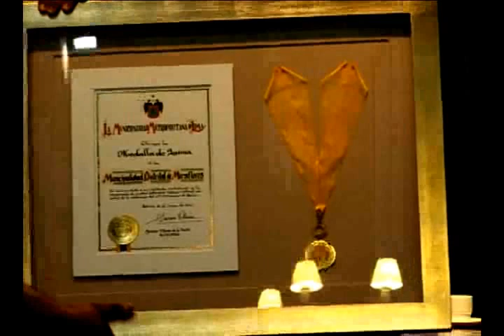Municipalidad de Miraflores — Sesión de Concejo Municipal (31/01/2012)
Sesión de Concejo Municipal del 31 de enero de 2012.

Las Sesiones de Concejo de la Municipalidad de Miraflores son presididas por el Alcalde Jorge Muñoz Wells y los regidores Carlos Alarco Proaño, Rocío Andrade Botteri, Patricia del Río Jimenez de Olavide, Franca Rey Camino, Remy Balarezo Nuñez, Carmen Chauca Valdez, Luis Alfonso Molina Arlés, Luis Alberto Silva Nano y María del Pilar Bonilla Lozada.